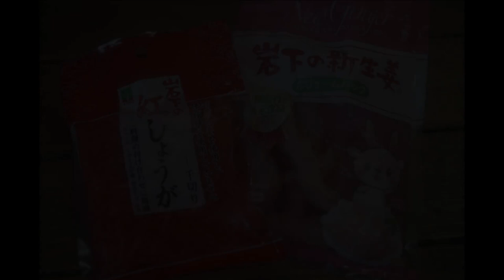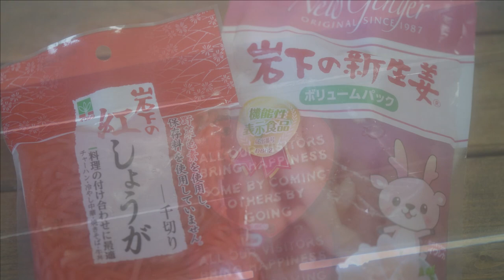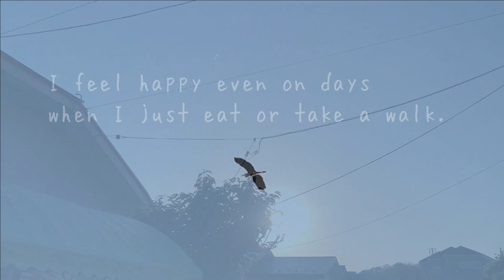【Vlog】燻製カツオと岩下の生姜寿司「Smoked bonito Iwashita ginger sushi」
カツオのお刺身を燻製にして、岩下の紅生姜をご飯に混ぜて、岩下の新生姜を刻んで、お寿司に乗せました。新生姜の風味を損なわないように、岩塩でいただきました。

Smoked bonito sashimi, mixed Iwashita red ginger with rice, chopped Iwashita new ginger, and put it on sushi. I had it with rock salt so as not to spoil the flavor of the new ginger.